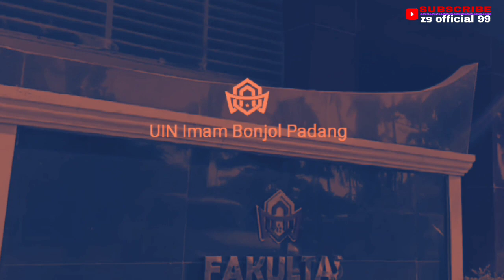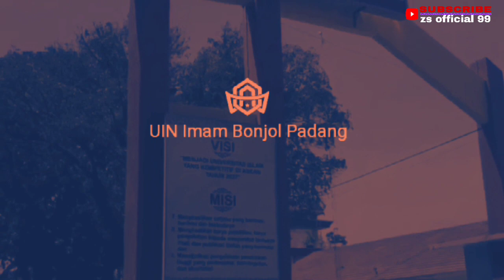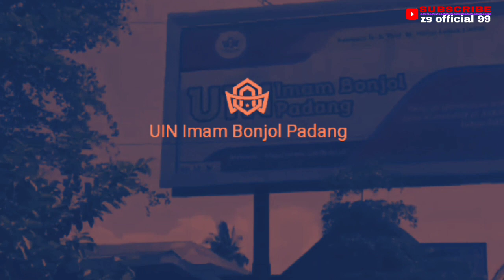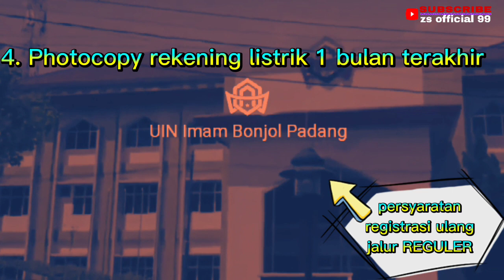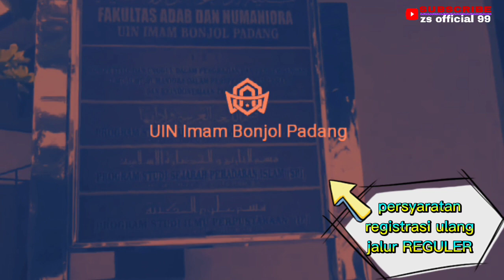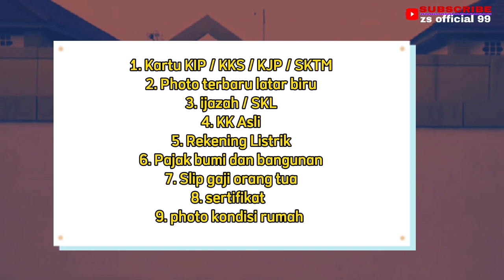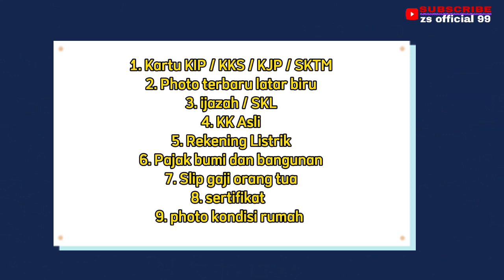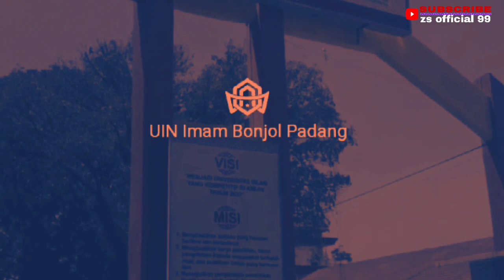camaba jalur UM-PTKIN 2022 di UIN imam Bonjol Padang wajib lakukan hal ini | cara registrasi ulang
pengumuman kelulusan UM - PTKIN se-Indonesia sudah di umumkan, langkah selanjutnya adalah melakukan registrasi ulang

link untuk daftar ulang secara online nantinya baru bisa d akses pada tanggal 01-08 Juli 2022 👇

berikut caranya